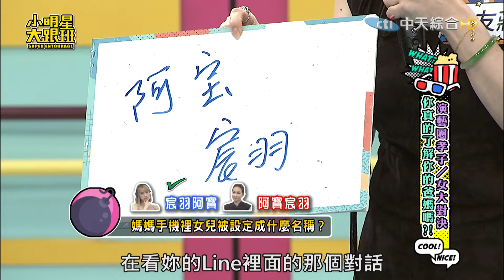母女常常聊天卻沒有很熟?!媽媽戰袍憲哥用聞的就知道!?!?媽媽身材太好女兒偷穿衣服胸口是鬆的!!Sandy超羨慕她們基因超好超嫌棄憲哥!!｜金友莊.葛宸羽@我愛小明星大跟班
責任小編

大家的心聲我們都聽到了～所以...小明星大跟班Youtube會員上線啦！
⭐週一至週五晚間10點 中天綜合台CH36頻道
⭐週二至週六凌晨1點 YouTube準點首播
最爆笑的父女互動！ 最紓壓的獨家鏡頭！ 最火辣的節目特輯！
快來支持我們、抖內我們、更多獨享內容等你來加一唷！